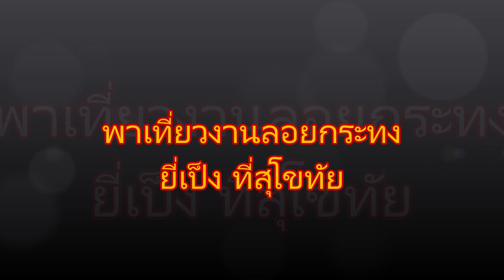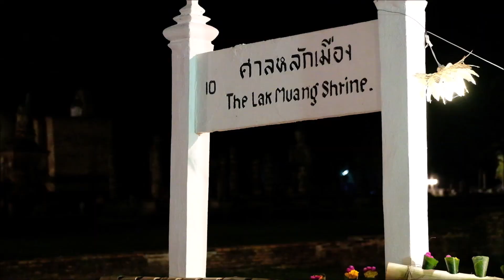เที่ยวงาน ลอยกระทง สุโขทัย 2562